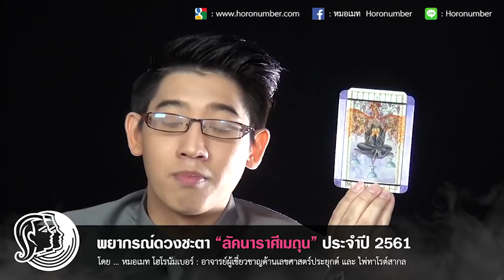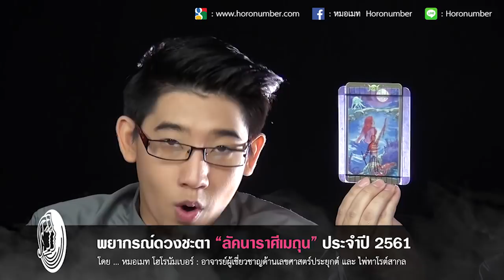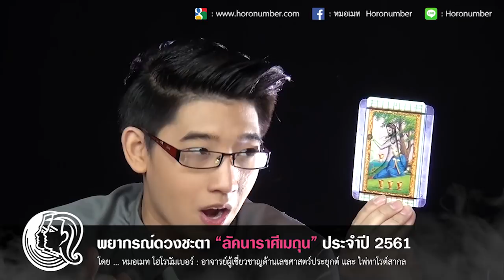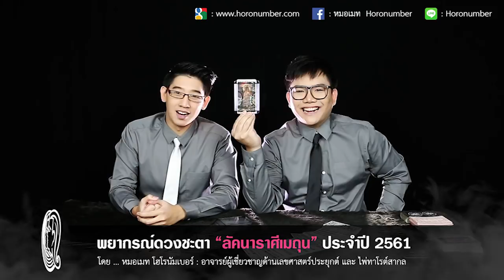ทำนายดวงชะตาปี 2561 ลัคนาราศีเมถุน (14 มิ.ย. - 14 ก.ค.) โดยหมอเมท โฮโรนัมเบอร์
ติดต่อหมอเมทได้ที่ Line id :  Horonumber หรือ @Horonumber

ทำนายดวงชะตาปี  2561  ลัคนาราศีเมถุน การงาน การเงิน ความรัก สุขภาพ โชคลาภ ของชาวลัคนาราศีเมถุน (14 มิ.ย. - 14 ก.ค.)  จะเป็นเช่นไรในปี 2561 ติดตามชมกันได้เลยครับ

วิธีการหาลัคนา-ราศีที่ลิงค์นี้นะครับ =

ขอขอบคุณผู้สนับสนุนที่แสนใจดีด้วยนะครับ

ตรายาง นามบัตร โลโก้ ออกแบบสื่อสิ่งพิมพ์
ต้นตำหรับฤกษ์มงคลไทยและจีน เรื่องฤกษ์ให้ผู้เชี่ยวชาญดูแลให้คุณนะครับ
รับจัดวางเลขทะเบียนมงคล พร้อมฤกษ์ออกรถ และจองทะเบียนมงคล
รับจองทะเบียนตามที่คุณต้องการ
อันดับ1ของเว็บไซต์เลขศาสตร์ประยุกต์

สามารถฝากคำถามได้ที่ เว็บอร์ด